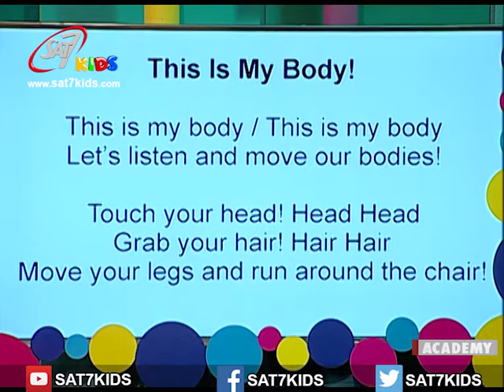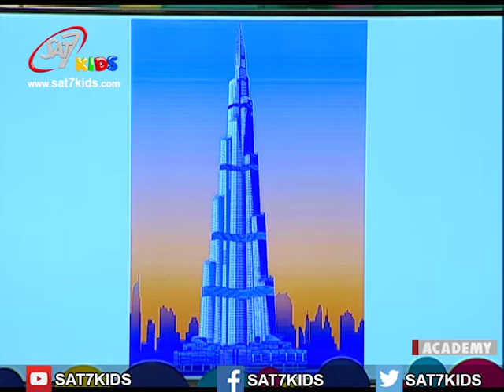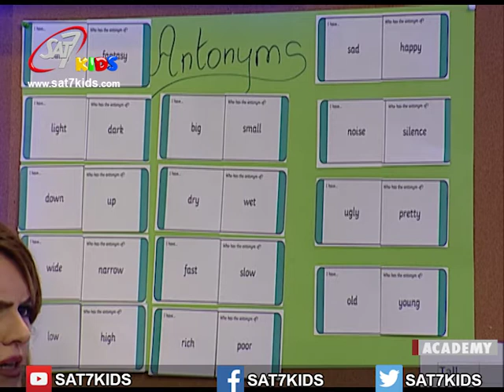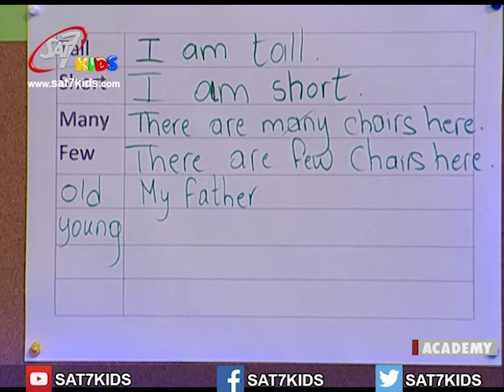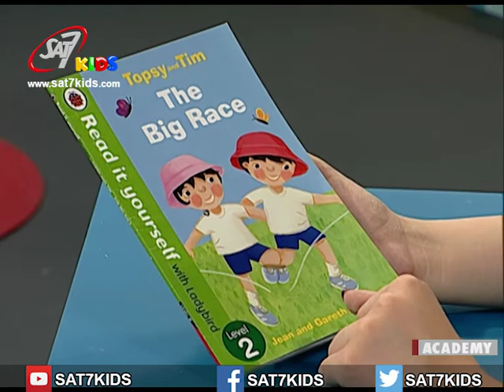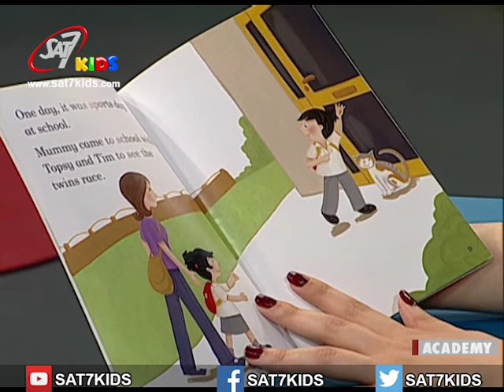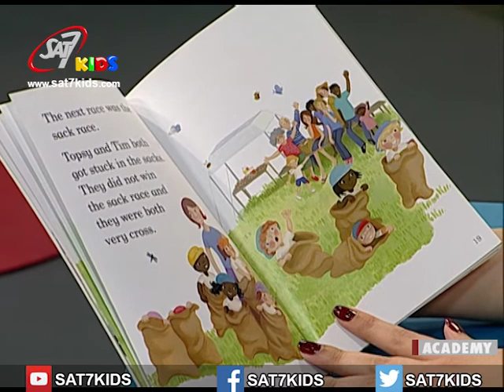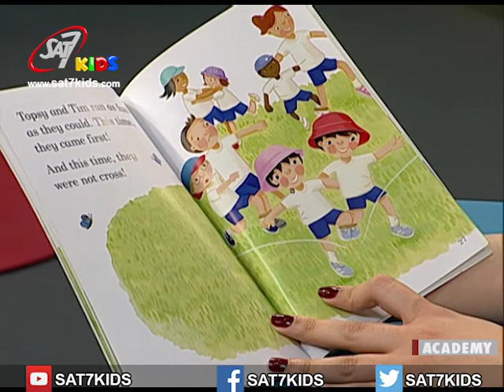My School S03E073 English